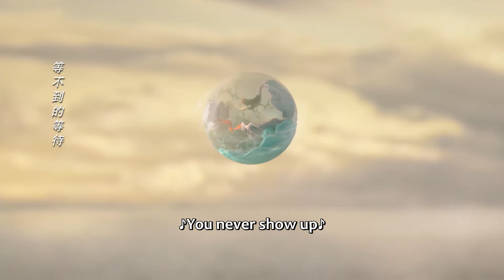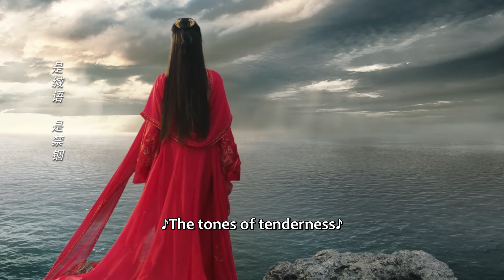🌿相柳戰死，小夭在海邊找了三天三夜，帶著他的魂魄回到海底 |長相思 第二季 Lost You Forever S2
劇名（Drama Name）：長相思 第二季 Lost You Forever S2